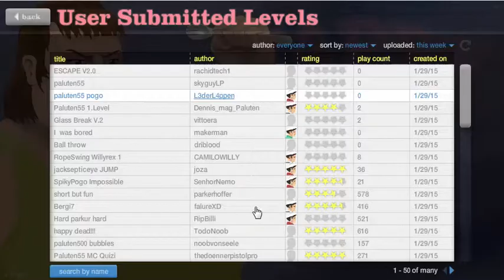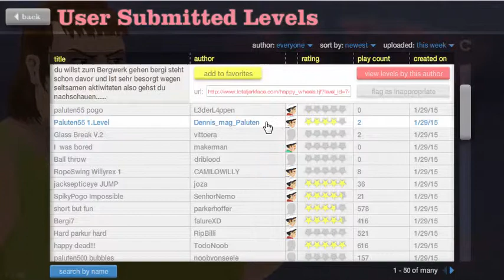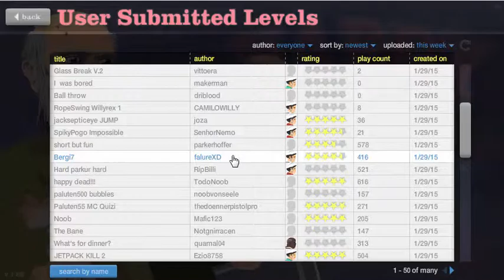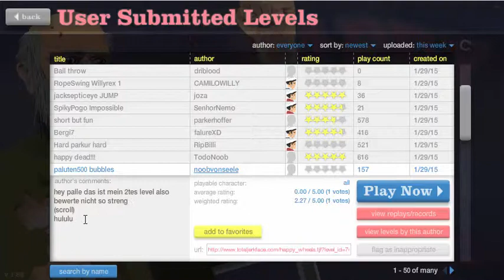Let´s Play Happy Wheels#8 Youtube Level